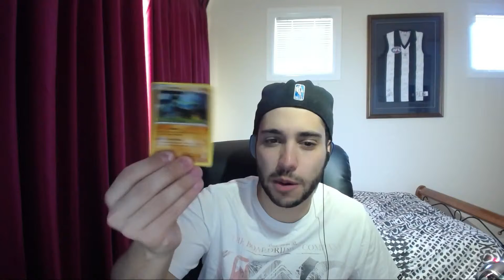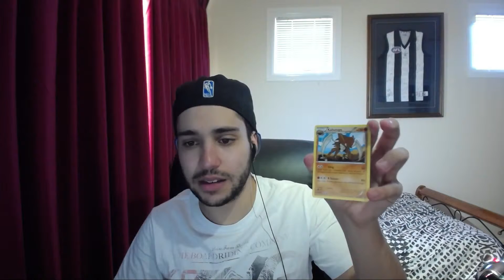Fates Collide Booster Box Opening Part 8!